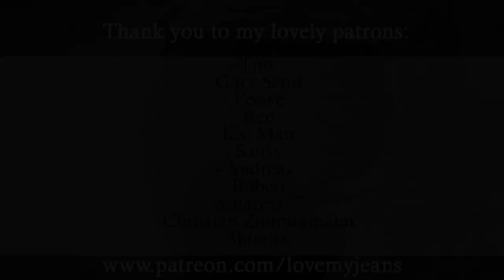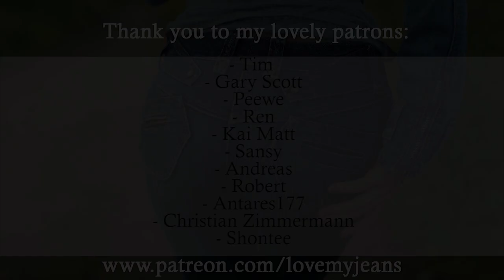Walking Through City In My Levis 518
Levis 518
Size - w26